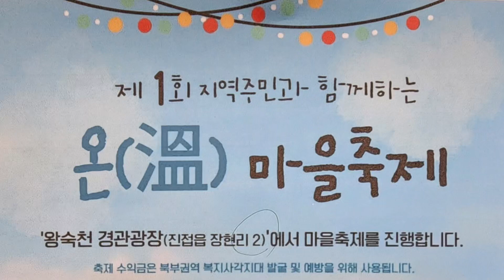온마을 축제 즐기고 왔습니다 ^^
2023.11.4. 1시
온케어 경관공원
예술웅합치유연구소

소장 한숙희
전문사회자 박승준
틴휘슬 연주자 정경희

1. 숨어우는 바람소리 - 팬플룻 박승준
2.그사람 - 팬플룻 박승준
3.슈퍼트러퍼 - 플루트 한숙희
4.바람처럼 - 플루트 한숙희
5.넬레판타지아 - 틴휘슬 정경희
6. 꽃이 바람에게 전하는 말 - 틴휘슬 정경희
7.혼자가 아닌 나 - 2중주 박승준 한숙희
8.꽃 - 수어댄스 한숙희 박승준